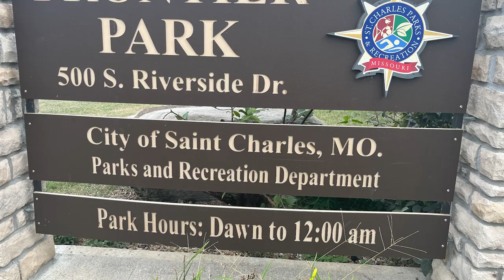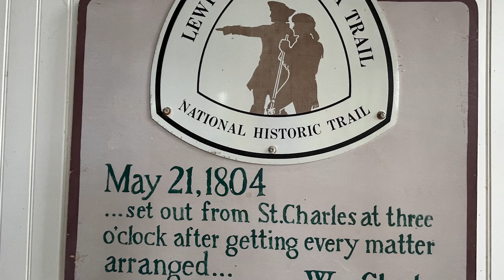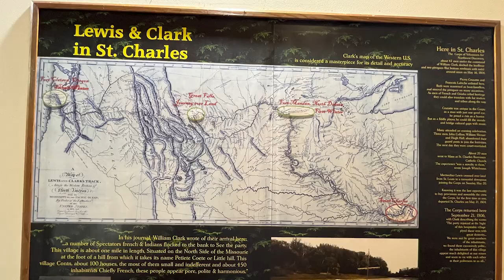The HUGE Lewis & Clark Expedition Monument at Frontier Park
Join us on an Unclassic Road Trip as we follow in the footsteps of Meriwether Lewis and William Clark’s Corp of Discovery. Let’s go back in time to discover their campsite along the Missouri River. Find the beautiful statue of the two famous WILD WEST explorers and Seaman at Frontier Park between the railroad tracks and the river in St. Charles, Missouri. Surrounding the statue are a number of plaques and bust of more historic figures associated with this trailblazing Expedition of America’s Manifest Destiny.

If you want to have lots of detailed information about Lewis & Clark at your fingertips consider my Off and On the Beaten Path Unclassic Road Trip book series. See the link to my website below. Missouri is in the Central Edition. Many of the Lewis and Clark National Historic Trail sites are described in the Western Edition. These are great guides as you Travel Across America with Me.

My videos are designed to give you great ideas on what to see while on vacation also to make history and geography rewarding and exciting for everyone! I would appreciate if you would share my videos with your friends, family, co-workers and on your social media! I have over 250 videos to entertain and educate.

If you like American History, I have a History Playlist that you can binge watch at Unclassic Road Trip on YouTube.

Music🎵: Western Theme

Key Moments:
0:00 Lewis & Clark Monument at St. Charles, Missouri
0:53 Other Men Helpful to the Corp of Discovery
1:46 Lewis & Clark Boat House and Museum